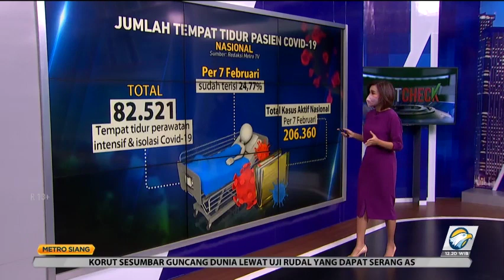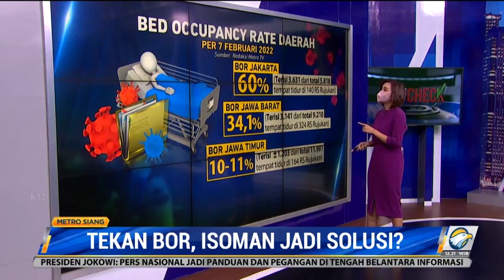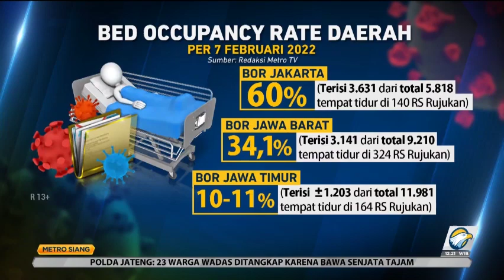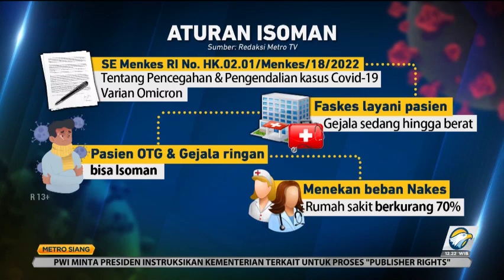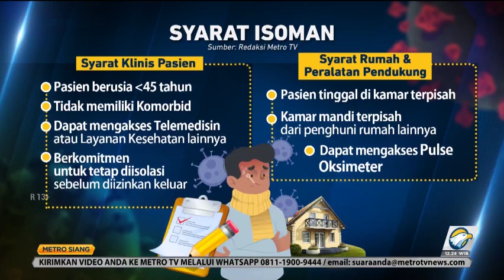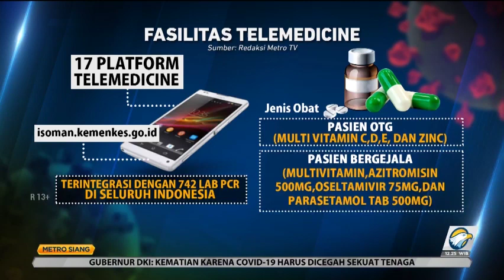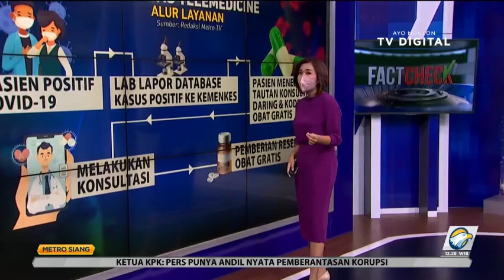Tekan BOR, Isoman Jadi Solusi?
Pemerintah memperkirakan puncak dari gelombang kenaikan kasus omicron di Indonesia terjadi pada pertengahan Februari hingga pertengahan Maret mendatang.  Hal ini merupakan dampak dari kenaikan kasus omicron yang terjadi di seluruh dunia. Untuk mengantisipasi hal tersebut, Kemenkes terus mengimbau terkonfirmasi positif tidak perlu panik tetapi bisa melakukan opsi isoman.